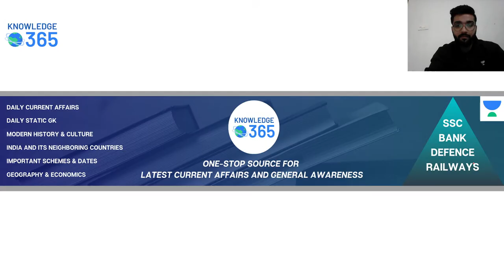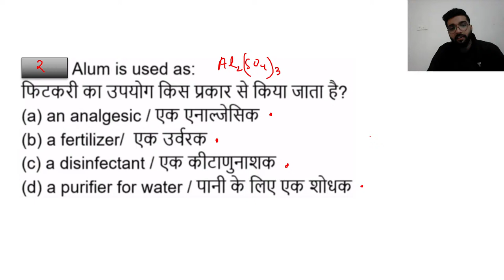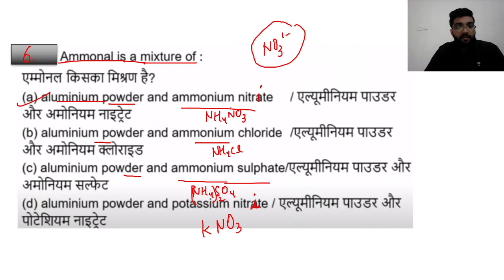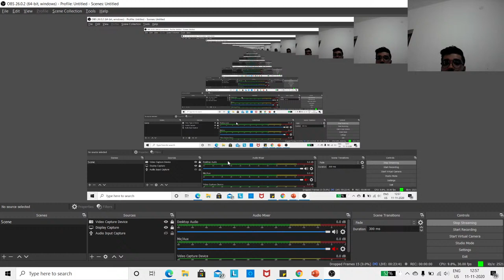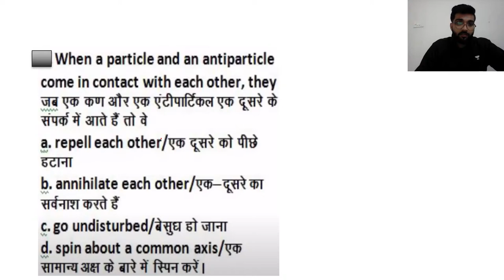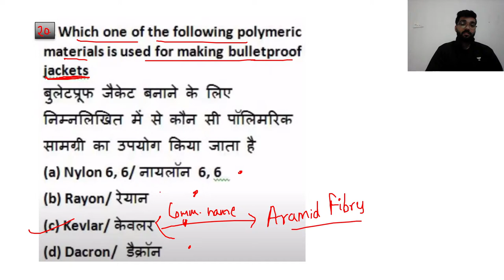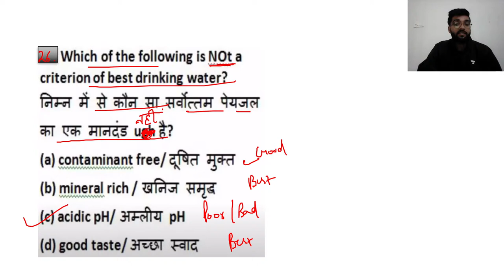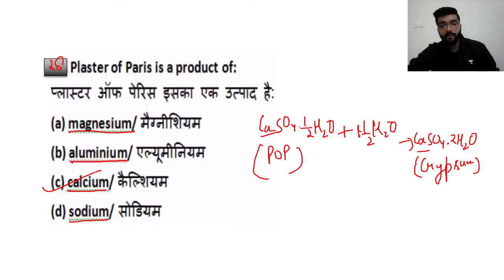Quiz on Chemistry for NTPC | General Science | Target SSC CGL/CHSL/CPO & RRB NTPC/GROUP-D 2020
In this Session Plant Biology,  General Science for all Exams like SSC CGL/CHSL/CPO 2019-20 & RRB NTPC/GROUP-D 2020

Unacademy Subscription Benefits:
1. Learn from your favorite teacher
2. Dedicated DOUBT sessions
3. One Subscription, Unlimited Access
4. Real-time interaction with Teachers
5. You can ask doubts in the live class
6. Limited students
7. Download the videos & watch offline